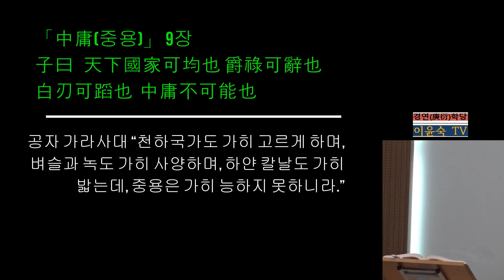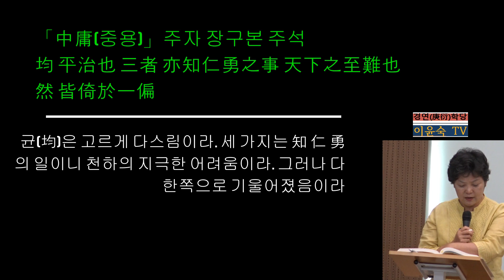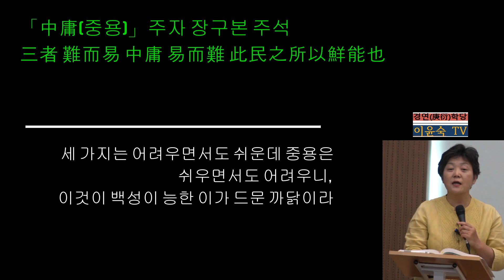(9)「中庸(중용)」 9장 : 天下國家可均也 爵祿可辭也 白刃可蹈也 中庸不可能也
09-01 子曰天下國家도 可均也며 爵祿도 可辭也며 白刃도 可蹈也로되 中庸은 不可能也니라

공자 가라사대 “천하국가도 가히 고르게 하며, 벼슬과 녹도 가히 사양하며, 하얀 칼날도 가히 밟는데, 중용은 가히 능하지 못하니라.”

[注] 言中庸難爲之難이라

중용의 어려움은 하기가 어려움을 말함이라.

[疏] 正義에 曰此一節은 是夫子明顏回能行中庸하고 言中庸之難也이라 得一善則拳拳服膺而弗失之矣者는 言顏回選擇中庸而行에 得一善事則形貌拳拳然奉持之하고 膺은 謂胸膺이니 言奉持守於善道하여 弗敢棄失이라 子曰天下國家可均也의 天下는 謂天子요 國은 謂諸侯요 家는 謂卿大夫也라 白刃可蹈也者는 言白刃雖利라도 尙可履蹈而行之라 中庸不可能也는 言在上諸事 雖難이라도 猶可爲之로되 唯中庸之道不可能也는 爲知者過之하고 愚者不及하니 言中庸難爲之難也라

정의에 가로대, 이 한 구절(08~09)은 부자께서 안회가 능히 중용을 행했음을 밝히고 중용의 어려움을 말함이라. ‘得一善則拳拳服膺而弗失之矣’는 안회는 중용을 선택하여 행함에 하나라도 선한 일을 얻으면 나타나는 모습이 주먹을 움켜쥔 듯 받들어 지님을 말하고, 응(膺)은 가슴을 이름이니, 선도를 받들어 지니고 지켜서 감히 버리거나 잃지 않음을 말함이라. ‘子曰天下國家可均也’의 ‘천하’는 천자를 이르고, ‘國’은 제후를 이르고, ‘家’는 경대부를 이름이라. ‘白刃可蹈也’는 하얀 칼날이 비록 날카롭더라도 오히려 가히 밟고서 갈 수 있음을 말함이라. ‘中庸不可能也’는 윗자리에 있으면서 여러 일들이 비록 어렵더라도 오히려 할 수 있지만 오직 중용의 도는 가히 능치 못함은 아는 자는 지나치고 어리석은 자는 미치지 못함이 됨을 말하니, 중용의 어려움은 하기가 어려움을 말함이라.

[章句] 均은 平治也라 三者는 亦知仁勇之事니 天下之至難也라 然이나 皆倚於一偏이라 故로 資之近而力能勉者는 皆足以能之어니와 至於中庸하여는 雖若易能이나 然이나 非義精仁熟而無一毫人欲之私者면 不能及也니라 三者는 難而易로되 中庸은 易而難하니 此民之所以鮮能也라 右는 第九章이라 亦承上章하여 以起下章이라

균(均)은 고르게 다스림이라. 세 가지는 知 仁 勇의 일이니 천하의 지극한 어려움이라. 그러나 다 한쪽으로 기울어졌으므로 가까운 것을 취하여 힘쓰고 능히 힘쓰는 자는 다 족히 능하거니와 중용에 이르러서는 비록 쉽게 능할 것 같으나 그러나 의롭고 정미하고 어짊이 익어서 한 터럭이라도 인욕의 사사로움이 없는 자가 아니면 능히 미치지 못하느니라. 세 가지는 어려우면서도 쉬운데 중용은 쉬우면서도 어려우니, 이것이 백성이 능한 이가 드문 까닭이라. 위는 제9장이라. 또한 위 문장을 이어 아래 문장을 일으킴이라.